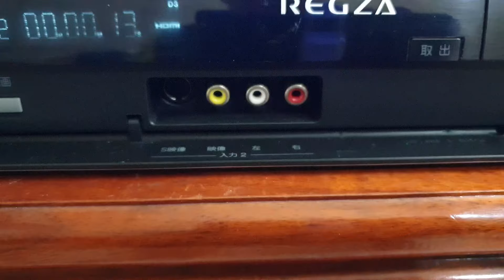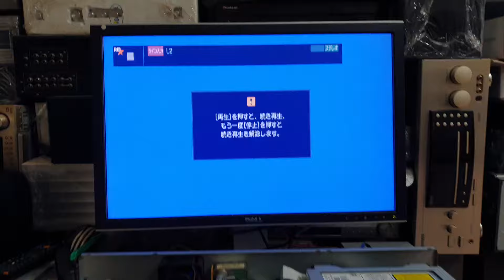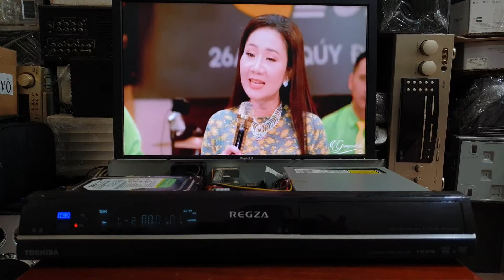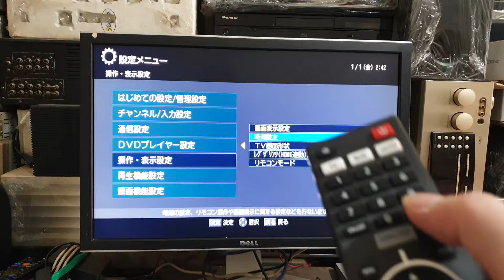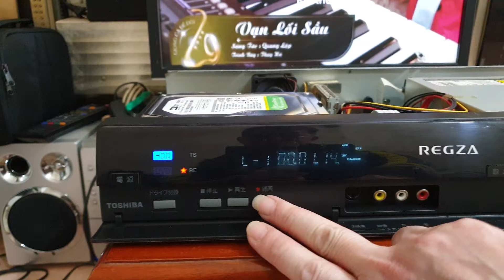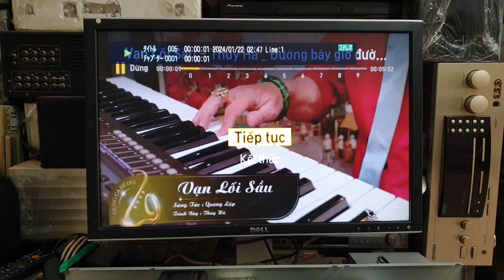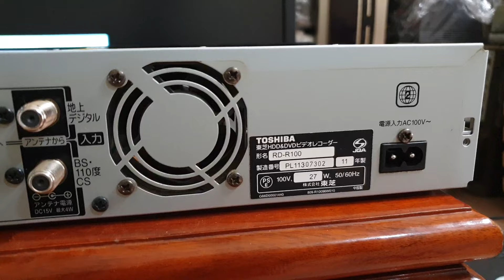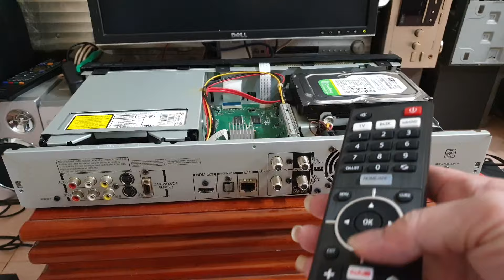( Đã bán ) Có 1 Con DVD Ổ Cứng Toshiba !